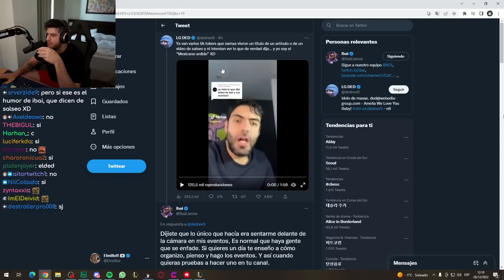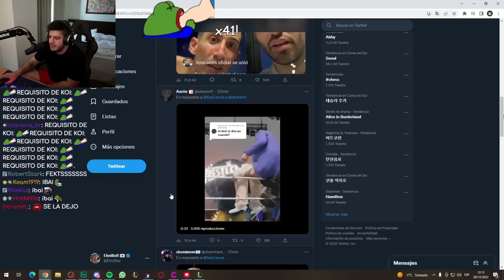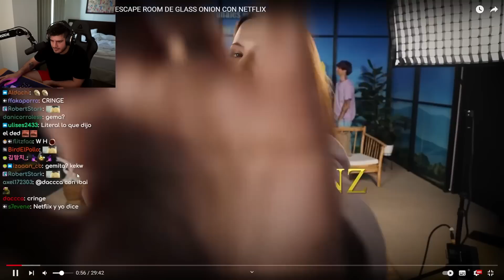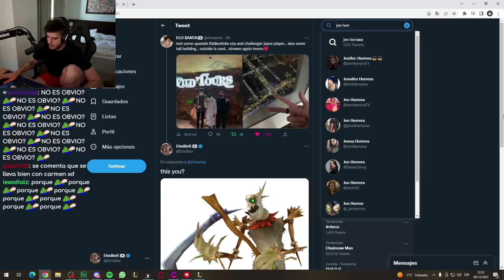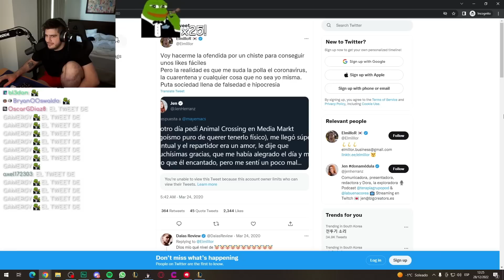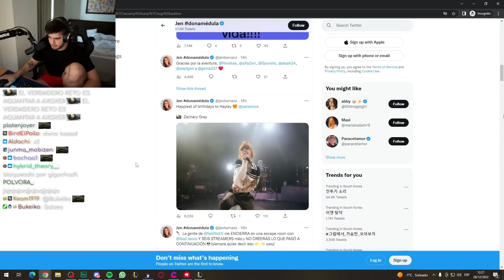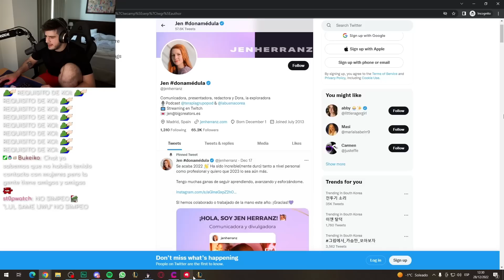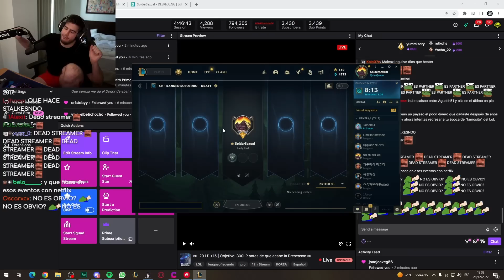ELDED VS IBAI, ELMILLOR DESCUBRE EL SECRETO DE Jen Herranz (EX DEL RUBIUS)